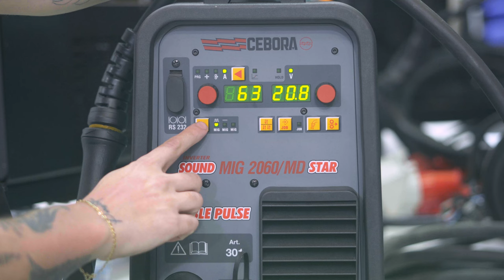Balmer - Feimec 5